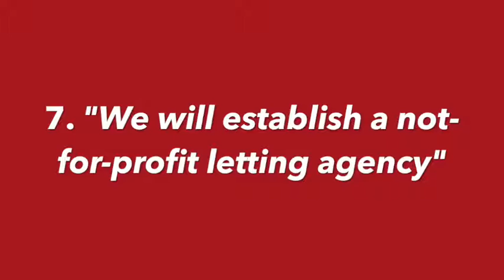Croydon Labour's broken promises